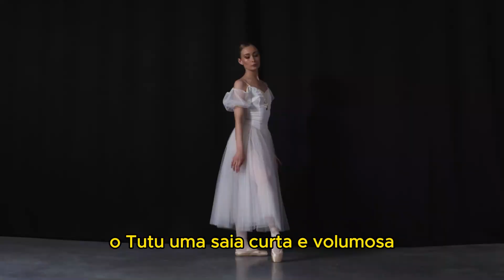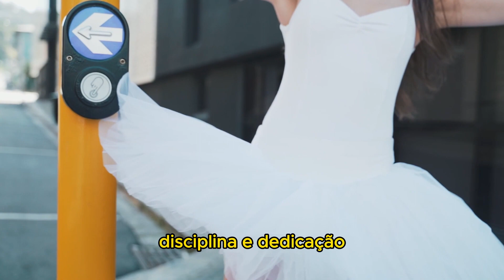Explorando o Mundo Encantador do Ballet: 10 Curiosidades Fascinantes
Bem-vindos ao nosso canal! Neste vídeo, mergulharemos no mágico universo do ballet, desvendando sete curiosidades fascinantes sobre essa arte atemporal. Desde as suas origens históricas na corte italiana até a diversidade de estilos ao redor do mundo, vamos explorar o tutu icônico, as sapatilhas de ponta, e conhecer os mestres coreógrafos que moldaram o ballet como o conhecemos hoje. A disciplina dedicada dos bailarinos, os clássicos imortais como "O Lago dos Cisnes" e "Quebra-Nozes", e a evolução para o neoclássico e contemporâneo também estão em destaque. Prepare-se para uma jornada encantadora através da história, técnica e beleza singular do ballet! Não se esqueça de curtir, compartilhar e se inscrever para mais conteúdo sobre o fascinante mundo da dança! ✨🩰🌟